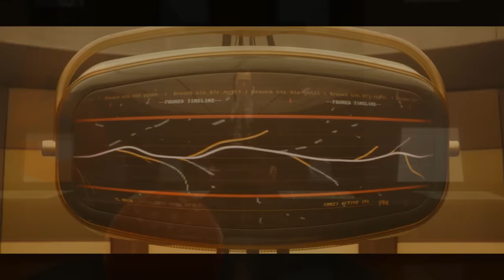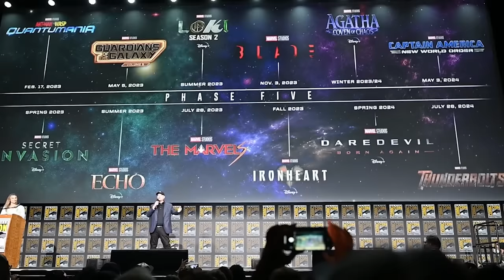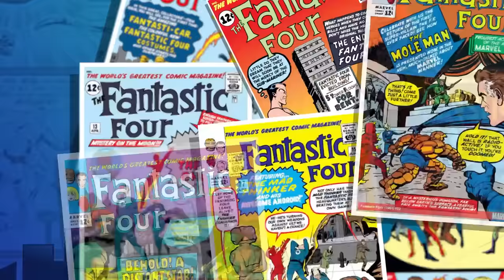Loki Season 2 Council Of Kangs Deleted Scenes and Alternate Ending - Marvel Breakdown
Loki Season 2 Council Of Kangs Deleted Scenes. Alternate Ending, Post Credit Scene. Council of Kangs, Kang Multiverse War Alternate Story, Iron Man, Avengers 5 Kang Dynasty Teaser & Secret Wars Teaser

Covering Loki Season 2 Council of Kangs Deleted Scenes, Alternate Ending Explained. Kang Multiverse War Alternate Episodes and storyline. How the council of kangs was previously the main villain of Loki Season 2. And how Loki Season 2 Episode 1 - Episode 8 Finale changed.

Loki Season 2 Episode 3 Trailer Breakdown and Easter Eggs. Episode 2 Ending Aftermath, Loki and Sylvie vs Miss Minutes and Victor Timely Kang. Eternals Easter Eggs, Council of Kangs Ant-Man and The Wasp Quantumania Post Credit Scene Loki vs Victor Timely Kang. Loki Season 2 Victor Timely Scene. Loki vs Kang. Loki Deleted Scenes. Loki Season 2 Episode 3 Footage.

Incursions Explained. Doctor Strange 2 Post Credit Scene. Time Runs Out Avengers Secret Wars Teaser Explained. How all the Fantastic Four and Incursion talk sets up Doctor Doom, Battleworld and Avengers 5 Secret Wars in the future. And how that's connected to the Loki Episode 6 Kang Multiverse War

Deadpool 3 Trailer, other Cameo Scenes. Channing Tatum Gambit Returns. Cancelled Gambit Movie Plot and Deleted Scenes Breakdown. Loki Season 2 Crossover. Deadpool vs TVA Agents, Wolverine Yellow Suit. Elizabeth Olsen Scarlet Witch Returns. Chris Evans Human Torch Returns. Chris Evans Fantastic Four Cameo Scenes and Connections. The X-Men vs Fantastic Four Movie that was cancelled. Other major cameo scenes. Original X-Men Return, Jean Grey Phoenix, Storm, Magneto, Professor X. House Of M Easter Eggs. Wolverine Variants, X-Men, X-Force Explained. How Deadpool 3 and Wolverine change the Fox Marvel Movies. Deadpool vs Miss Minutes Explained. Deadpool 3 Kills The Marvel Universe

Hugh Jackman Wolverine Returns, MCU Wolverine Explained. Marvel Trailers soon Avengers 5 Kang Dynasty Trailer, Avengers 6 Secret Wars Trailer, Captain America 4, The Marvels Trailer, Deadpool 3 Wolverine Trailer and more Fantastic Four Teaser videos!

My FULL Loki Season 2 Episode 3 video will post next week!